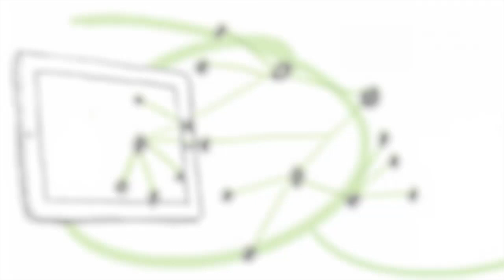Entrevistas sobre el Estudio de Emprendedor en Internet 2014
Entrevistados:
Valentín Hernández, Fundador My Observer
Ramón Gurriarán, director de Competitividad  y Emprendimiento - EOI
Estudio del Emprendedor en Internet
Noviembre de 2014 - Mes del Emprendedor en EOI